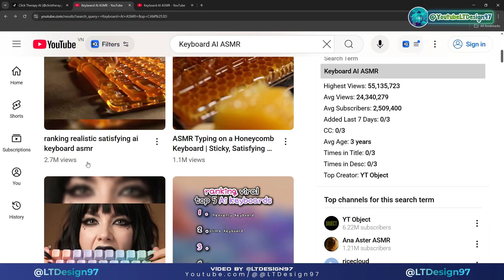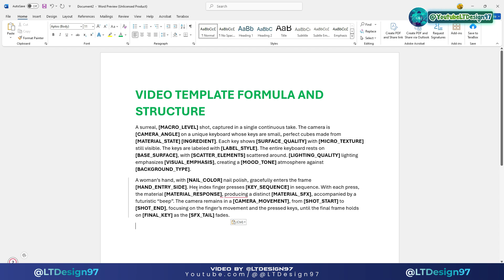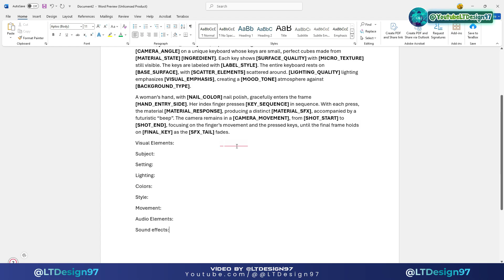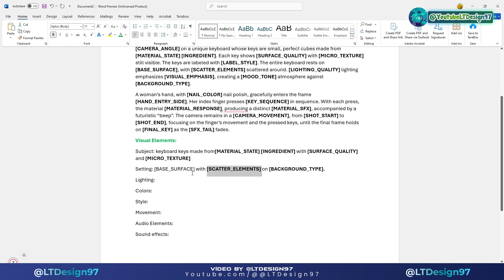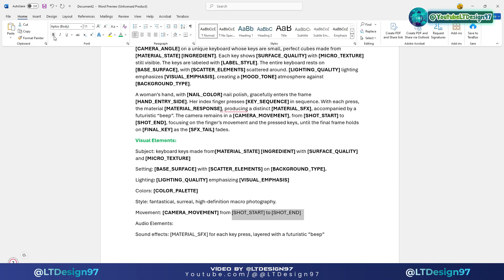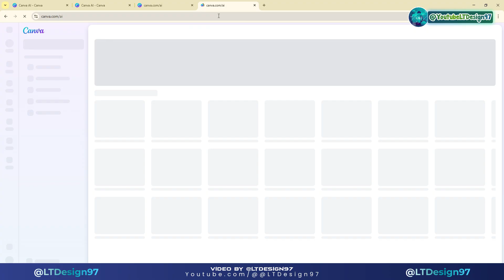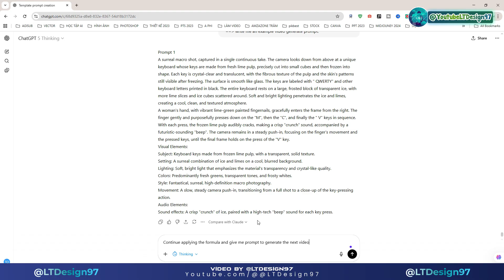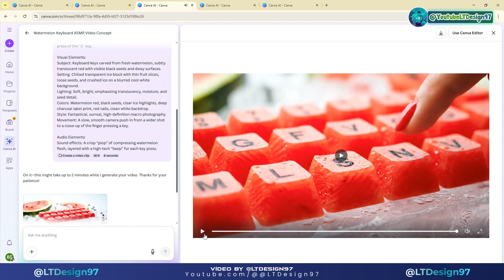Niche AI ASMR Fruits AI Keyboard – How to Make ASMR AI Keyboard Typing using Canva AI Video Free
Turn quiet clicks into viral calm. In this tutorial, you’ll learn How to Make ASMR AI Keyboard Typing using Canva AI Video Free around the Niche AI ASMR Fruits AI Keyboard concept—from designing a fruit-themed AI keyboard look to scripting tactile keystroke rhythms and exporting clean loops for Shorts/Reels. We’ll build a reusable prompt formula for ASMR AI Keyboard Typing, then apply it inside Canva AI Video so you can prototype fast, keep audio gentle, and maintain a soft, minimalist aesthetic. You’ll see how the Niche AI ASMR Fruits AI Keyboard idea improves watch time, and how Canva AI Video helps you iterate titles, captions, and pacing for maximum retention. If you’ve been searching for an approachable way to produce soothing, on-trend ASMR visuals, this step-by-step guide is for you.

By the end, you’ll know how to:

Craft a prompt formula for ASMR AI Keyboard Typing that’s consistent and brandable.

Generate and edit sequences with Canva AI Video (free workflow).

Package loops with clean audio, subtle motion, and platform-ready exports.

This video is for creators who want a repeatable Niche AI ASMR Fruits AI Keyboard pipeline that’s fast, aesthetic, and SEO-friendly.

Chapters

00:00 Intro
02:07 Step 1: Build the structural prompt formula for the Keyboard AI ASMR video
10:06 Step 2: Write the prompt to generate an ASMR AI Keyboard Typing video
11:04 Step 3: Create the ASMR AI Keyboard Typing video using Canva AI (free)
11:15 Switch Canva’s language to US English to enable the Canva AI Video feature

🚀✨ You Might Also Like:
Canva AI Tool Will SURPRISE You! How to Make Stunning 3D Animated Stories with Canva AI FREE
Canva AI Tool Will SURPRISE You! How to Create 3D Stories FREE with Canva AI Tools & ChatGPT
How I Produce FREE 3D AI Animation with Canva AI Tools & ChatGPT (No Watermark, No Cost!)
Canva Ai Tools – How to Create 3D Animation Kid's Song with Free AI Video Generator & Canva Ai Image
Canva Ai Tools – Create 3D Animation Stories with Canva Ai Image Generator & AI Video Generator Free
Full Course – How to Create 3D Animated Stories with Free AI Video Generator & Free AI Image Tools
The Best Course – How to Create 3D Animated Stories Viral with Canva AI to Earn $1000/Month